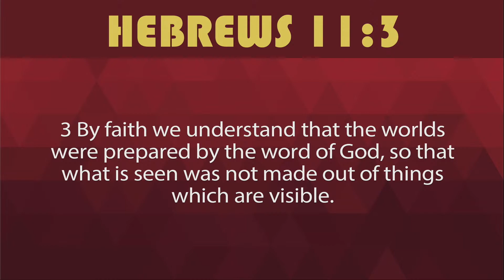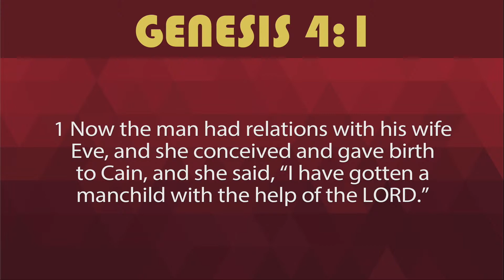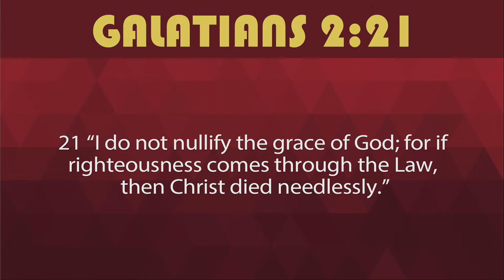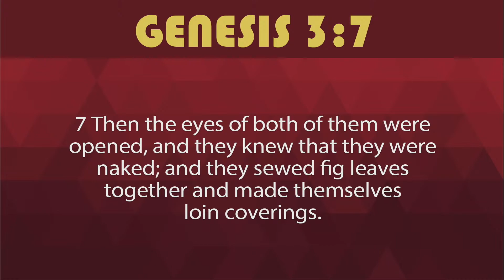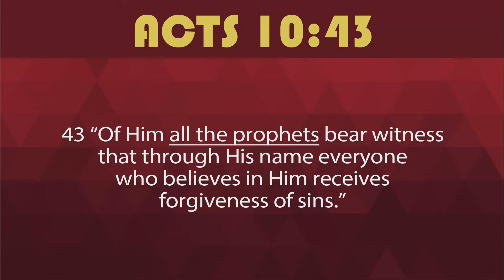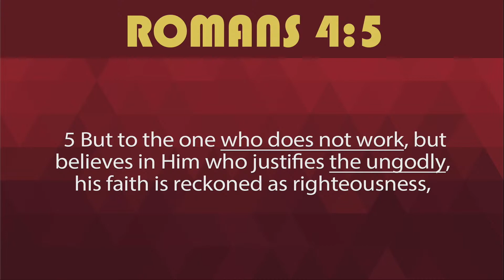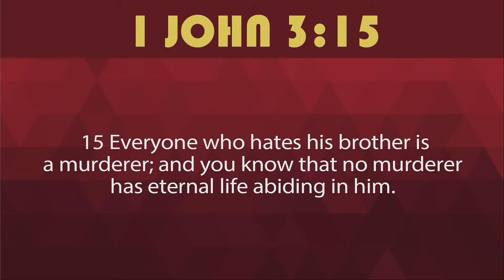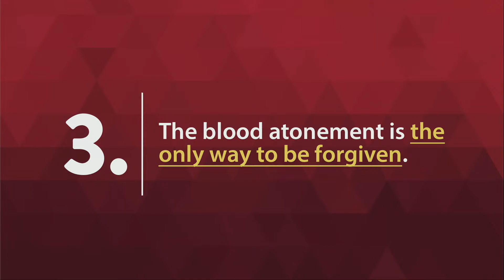The Power in The Blood - Hebrews 11:4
The Power in The Blood - Hebrews 11:4 | Dr. Carl Broggi, Senior Pastor